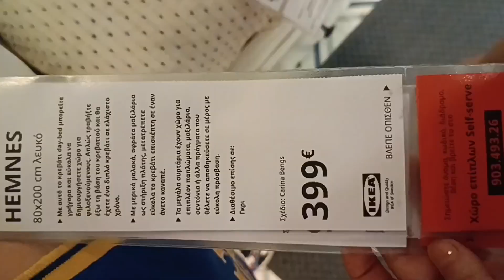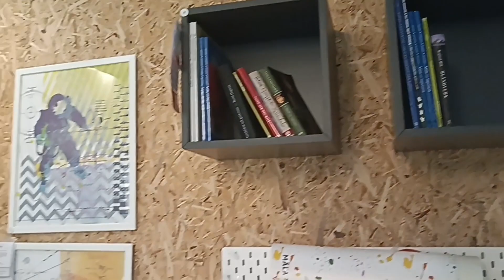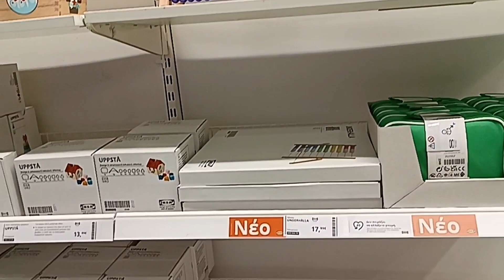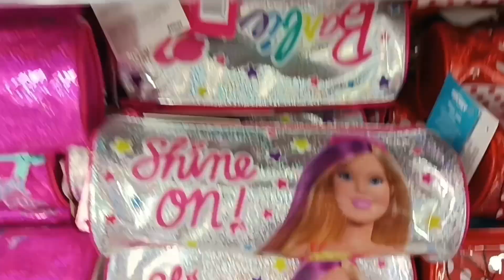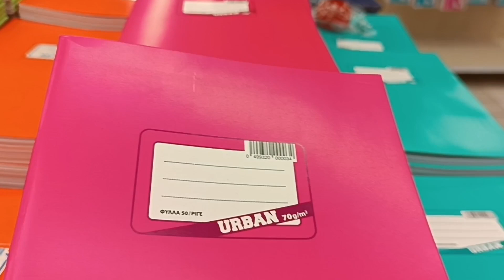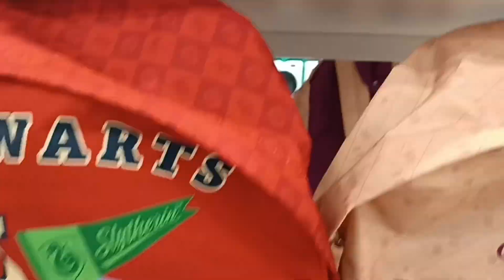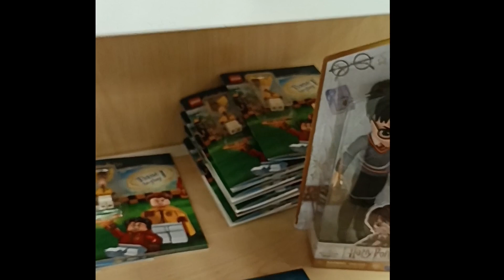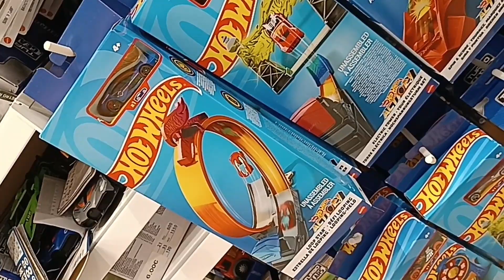ΤΕΡΑΣΤΙΑ ΒΟΛΤΑ|ΙΚΕΑ ΓΙΑ ΚΡΕΒΑΤΙ|JUMBO ΣΧΟΛΙΚΑ|PEPCO HARRY POTTER|ΓΕΝΕΘΛΙΑ|1Η ΜΕΡΑ ΣΧΟΛΕΙΟ-ΠΩΣ ΠΉΓΕ ;